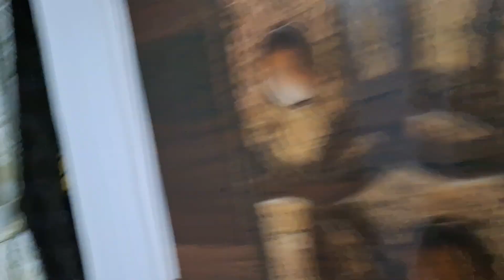বৃষ্টির দিনে আজ বানালাম পকোরা আর সন্ধ্যায় বানালাম পাস্তা ও চাউমিন একসাথেdailyvlog